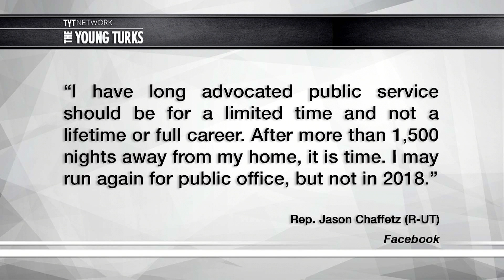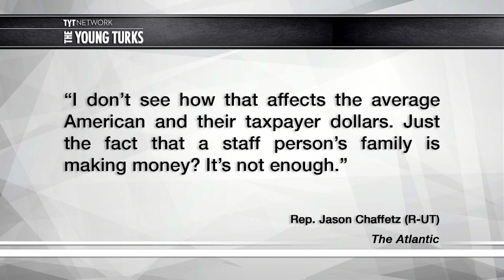Why Is Jason Chaffetz Suddenly Quitting Congress?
Is Chaffetz in some sort of trouble, or is it just time to cash in as a lobbyist? Cenk Uygur, John Iadarola, and David Sirota, hosts of The Young Turks, discuss.

"Representative Jason Chaffetz shocked politicos from Utah to Washington Wednesday with a surprise announcement that he would not seek reelection next year.

The Utah congressman, who serves as chairman of the House Oversight Committee, is a high-profile figure in the GOP—a media-savvy lawmaker viewed by many party leaders as a rising star. But he has also been a target of fierce grassroots opposition in recent months, as critics accuse him of allowing partisan hypocrisy to hinder his role as a designated Trump watchdog. Earlier this year, he made national headlines when he was booed off stage by angry constituents at a town hall in his district, and since then activists have donated hundreds of thousands of dollars to various efforts to unseat him.

Chaffetz moved immediately Wednesday to tamp down any emerging narrative that he was chased out of his seat.”*

Hosts: Cenk Uygur, John Iadarola, David SirotaCast: Cenk Uygur, John Iadarola, David Sirota